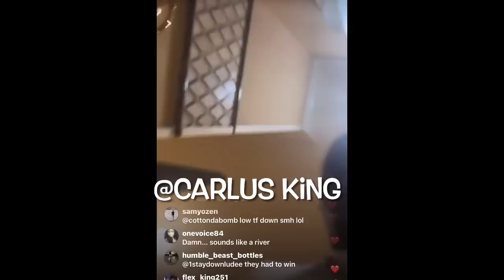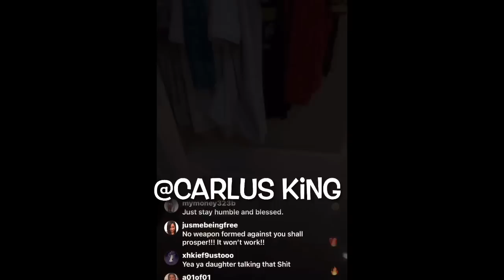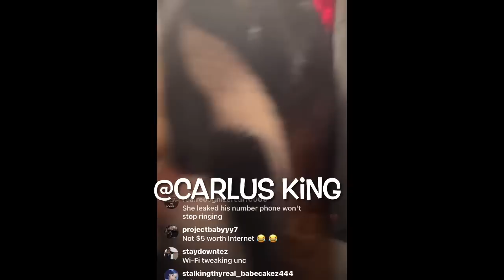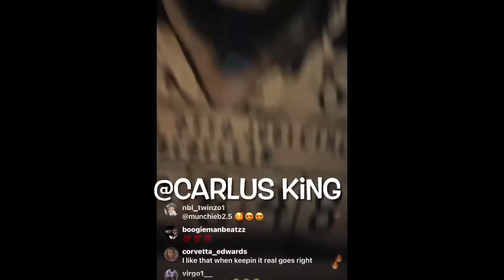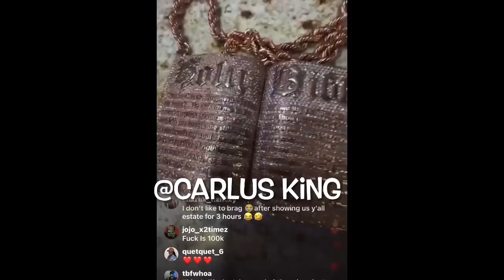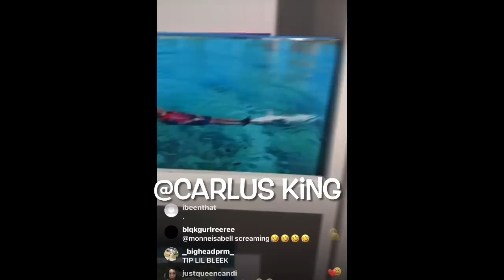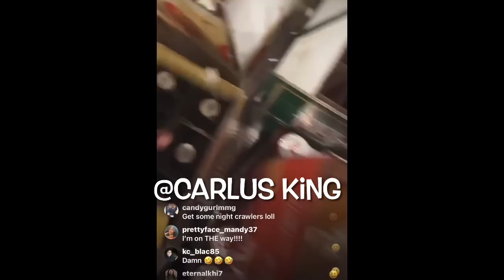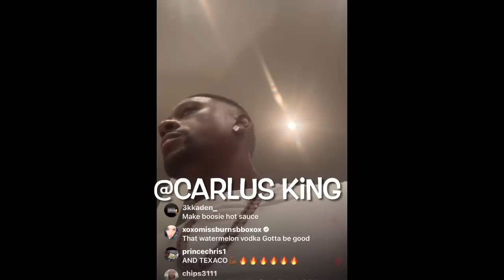BOOSIE BLASTS his DAUGHTER Toriana MOM again & talks child support then flexes with a HOUSE TOUR !